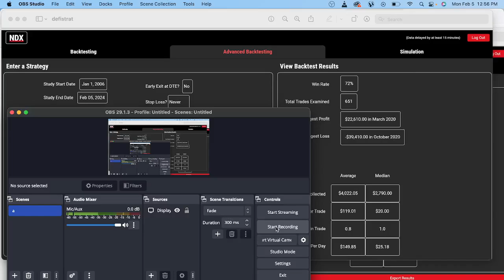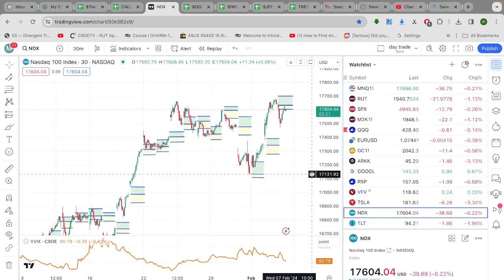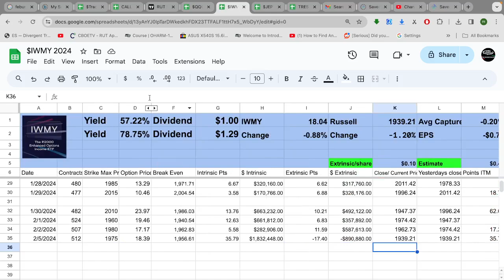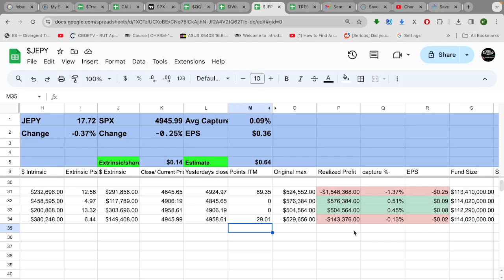Mid Day Update TRES QQQY IWMY and JEPY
o for 4 right now folks.  I am sorry I don't have better news.  I will be back after the market closes and give everyone a final tally.